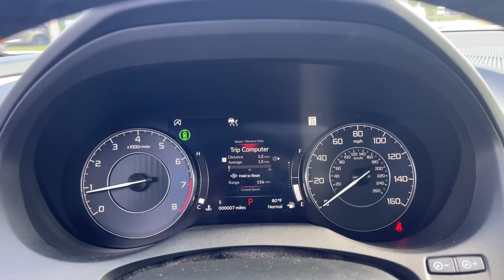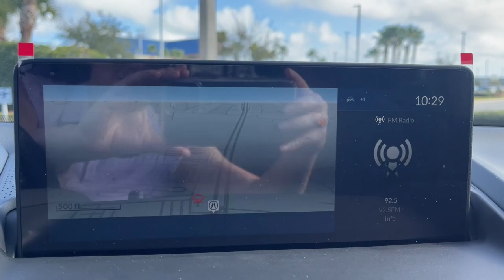2024 Acura RDX w/Technology Package FL Jacksonville, Orange Park, St Augustine, Daytona, Gaines...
New 2024 Acura RDX w/Technology Package available at Duval Acura located in 11225 Atlantic Blvd, Jacksonville, FL, 32225. Servicing the Jacksonville, Orange Park, St Augustine, Daytona, Gainesville area.

Can you see yourself in the  2024  Acura RDX. You'll be sleek, safe, and smooth in the RDX luxury crossover SUV. The following are some of this vehicles highlighted options: Pre-Collision System, Intelligent Auto on/off High Beams, Lane Departure Warning, Panoramic Roof, All Wheel Drive, Keyless Entry, Moonroof, Navigation System, Power Liftgate, Lane Keeping Assist. Experience the rugged side of luxury. Get behind the wheel of the RDX today!